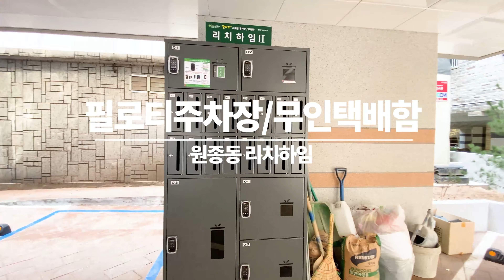부천신축빌라 준서울에 위치한 원종동빌라 쓰리룸과 포룸 두가지구조 / 건축주직영분양 010-4117-6916 / 시스템에어컨 안방+거실 / 엘리베이터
원종동신축빌라 쓰리룸/ 포룸구조
현관출입구 / 무인경비시스템 / cctv설치 / 엘리베이터
층간소음방지시공 / led등 조명 / 내진설계 /소방시설설치
무인택배함 / 시스템에어컨 거실+안방 / 전기인덕션
버스정류장 바로인근 화곡역 이용편리
원종역 개통예정지 인접, 경인고속도로 부천IC인접
최저입주금으로 입주가능 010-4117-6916 전화상담